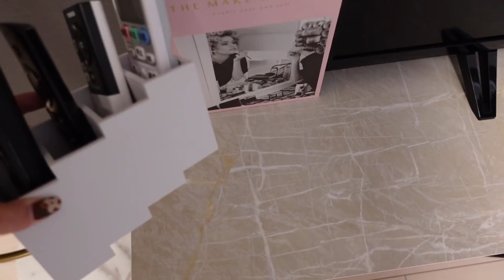一人暮らしの家が完成した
今回は1ヶ月間待ってたソファーがやっと届いたのよ！
座り心地最高すぎて幸せ！
また今度改めてルームツアーするね！

中町兄妹⇨@NakamachiKyodai